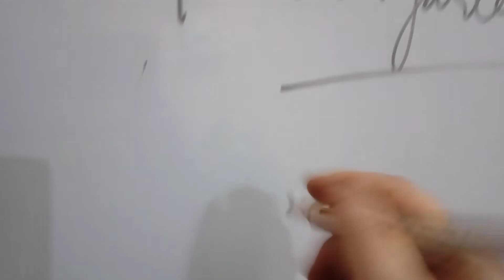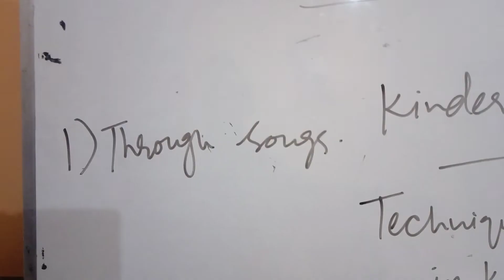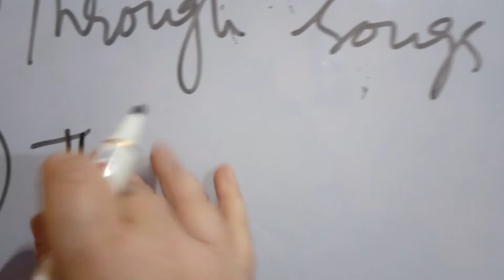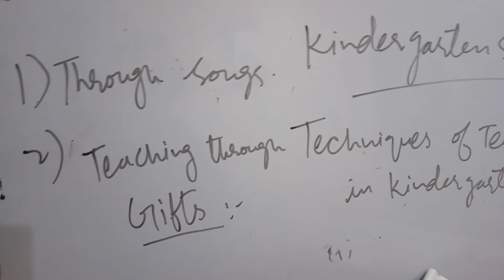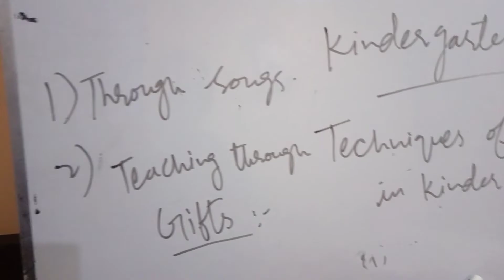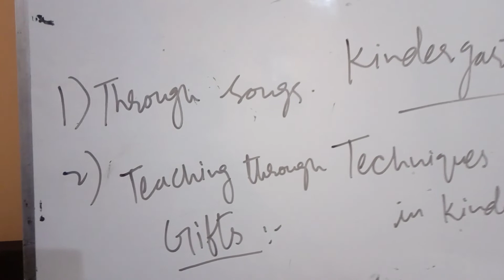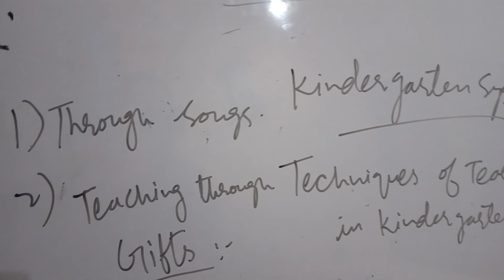Lecture on Froeble P-3, by Nusrat rehman